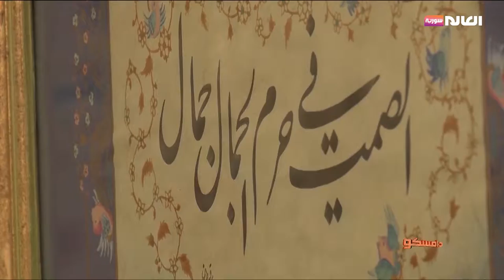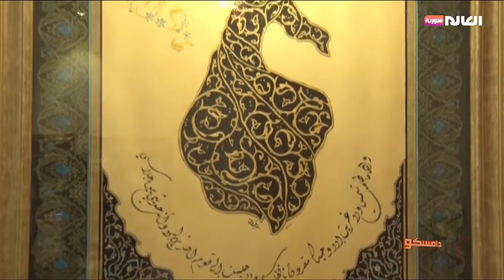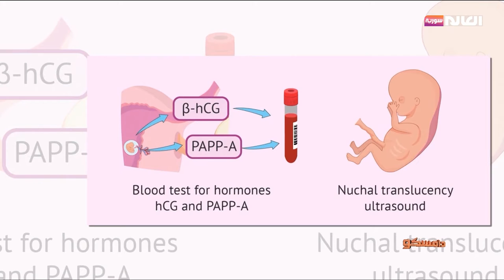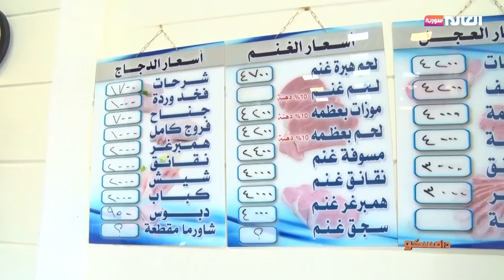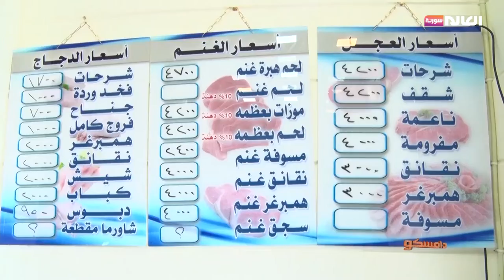برنامج دامسكو |الحلقة الثانية عشر | قناة العالم سورية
مواضيع الحلقة الثانية عشر من

- زخارف من الخطوط الأصيلة.
- كيف نفكر خارج الصندوق.
- كواليس أحد برامج قناة العالم سورية.
ومواضيع آخرى تتابعونها خلال الحلقة.